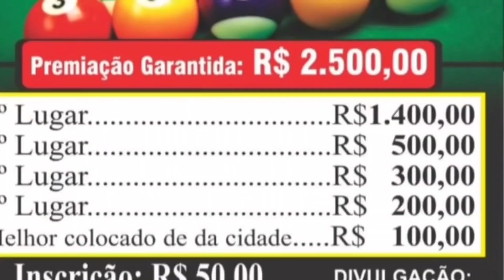Dido x Marivaldo (Final Mineiros)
MINEIROS GO
9/06/2019
Organizaçao Joaquim Branco

Canal Top Sinuca (Ney Batista)

Apoiando o canal:
Cabral Pedras de Rio verde go
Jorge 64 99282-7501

Bilharbol de Rio Verde go
Venda , locaçao e reformas

Vereador PETER SIMOM
de Cassilandia ms

Instagran :     @topsinuca